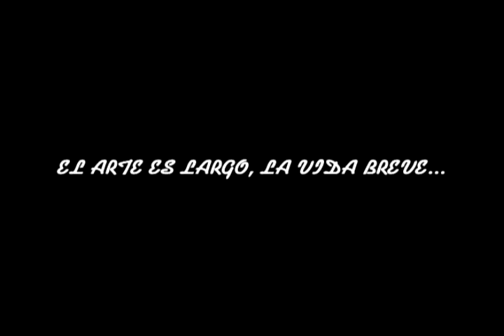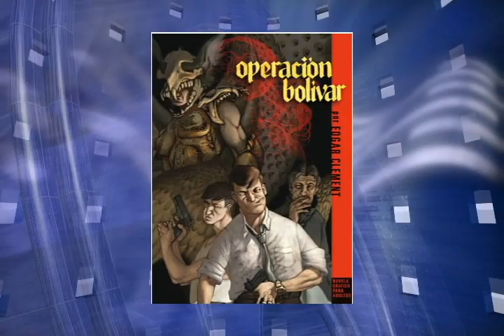Entrevista a Edgar Clement sobre su conferencia en el 3er Coloquio del Cómic (20/Nov/2012)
"El arte es largo, la vida breve", con Ricardo Tatto. Entrevista a Edgar Clement sobre su conferencia en el 3er Coloquio del Cómic en la Cultura (20/Nov/2012). Grupo Fórmula Yucatán